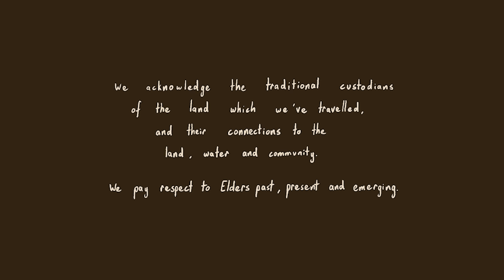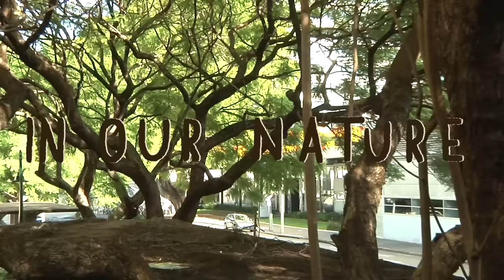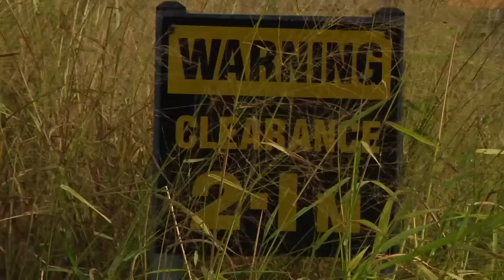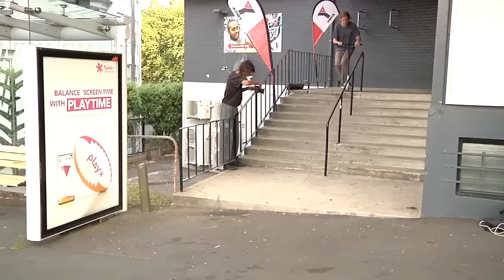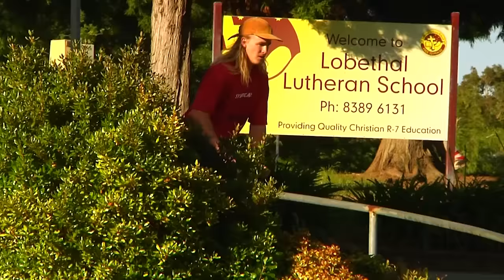IN OUR NATURE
Featuring:
Clay Muche Williams
Alex Woodbridge
Brandon Rea
Regan Thompson
Nathan Fleming
Reece Jones
Kevin Austin
Kai Saunders
Levi Knight

Filmed by: Zeidon White
Edited by: Reece Jones